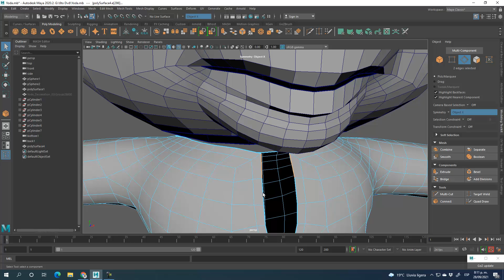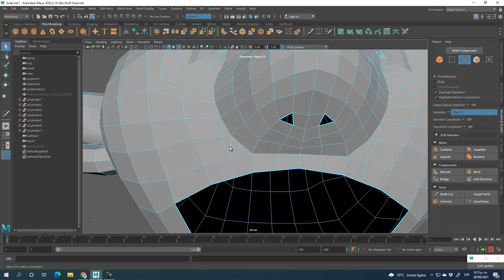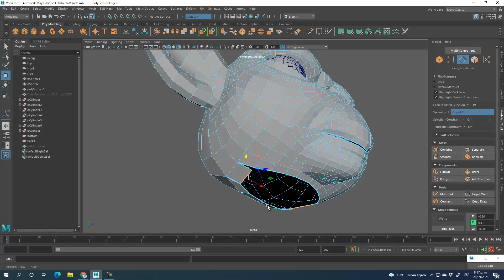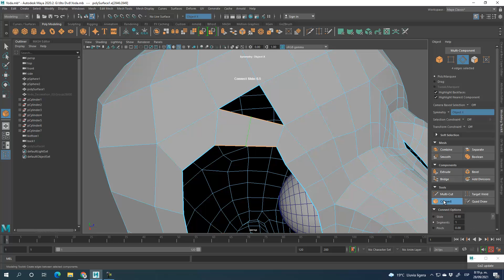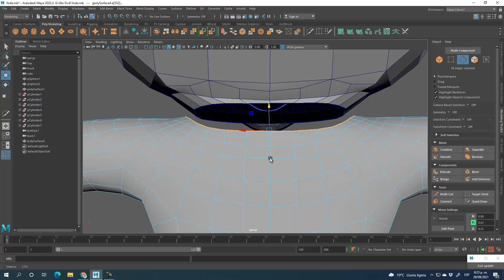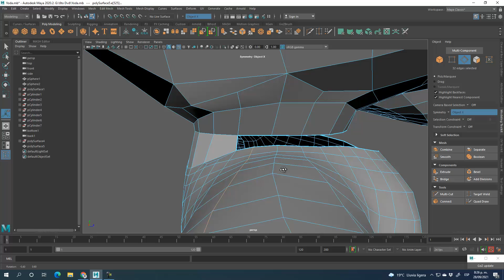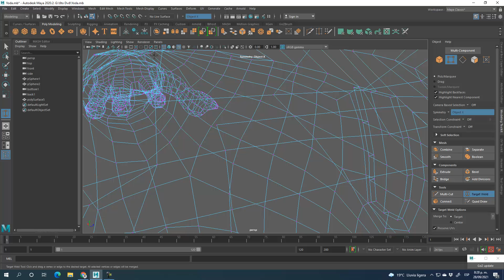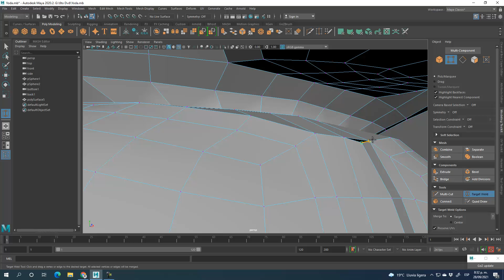Conexión del cuello al cuerpo